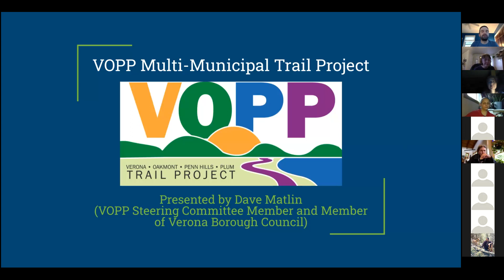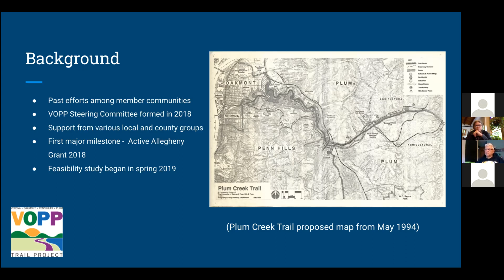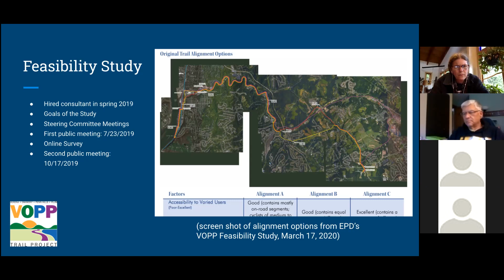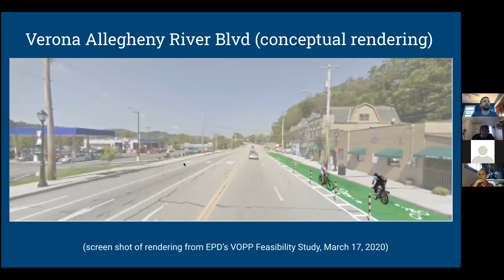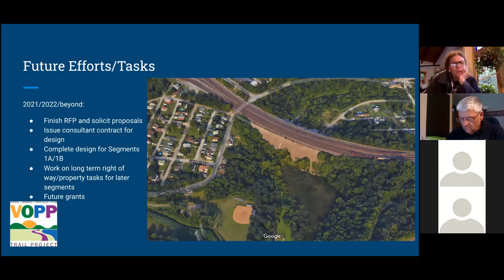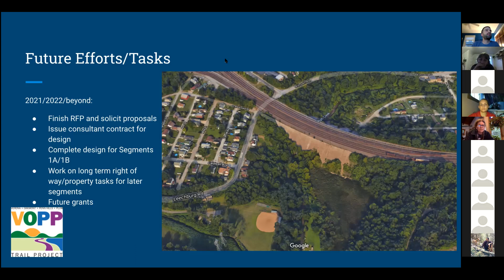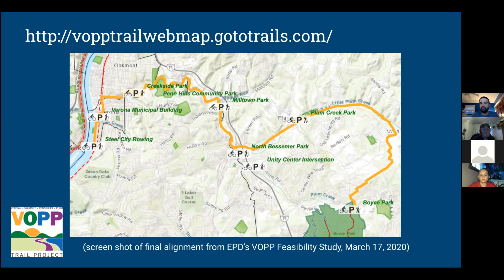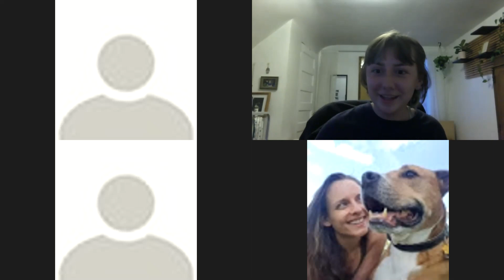Connecting Neighborhoods through Hiking Trails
For our May Program, Dave Matlin, VP of Verona Borough Council, will be presenting on the VOPP Multi-Municipal Trail Project, a multi-use trail that will connect Verona, Oakmont, Penn Hills, and Plum. Dave will be going over the process of making this project a reality, including its history, feasibility study, funding efforts, and future tasks. The VOPP is working to develop a public trail from the Allegheny Riverfront in Verona through Oakmont and Penn Hills along Plum Creek to Boyce Park.
Dave Matlin is a resident of Verona Borough who is a member of the VOPP (Verona, Oakmont, Penn Hills, & Plum) Trail Project steering committee and is also currently the vice president of Verona Borough Council. He is a native of Baltimore, MD, and has lived in the Pittsburgh area for the past 14 years. Dave is currently employed as a Senior Project Engineer for the Port Authority of Allegheny County, and enjoys many forms of outdoor recreation, including cycling, hiking, camping, paddling, and skiing. He especially enjoys outdoor adventures with his wife, Jessica, and daughter, Violet, who is nearing her 2nd birthday.